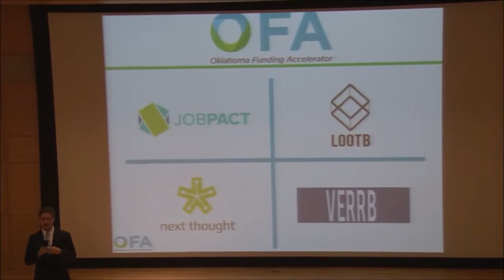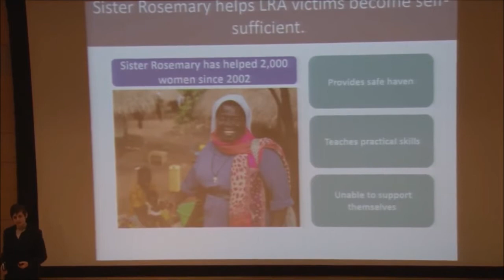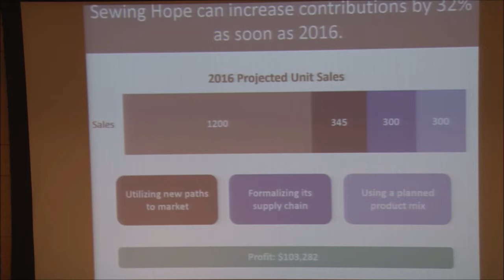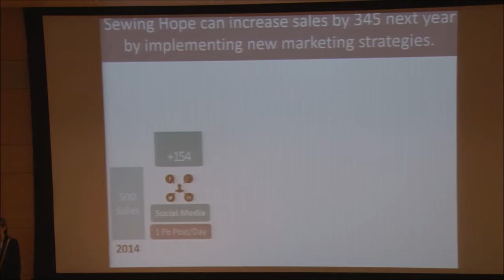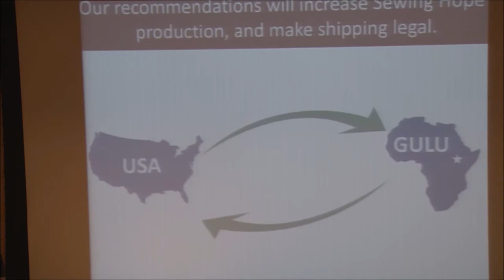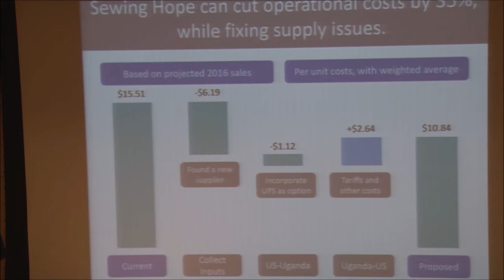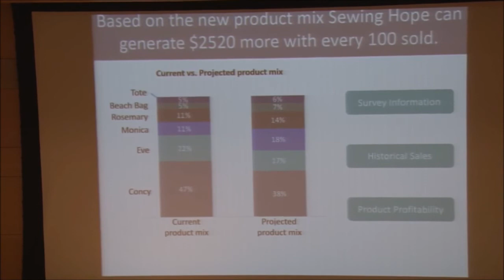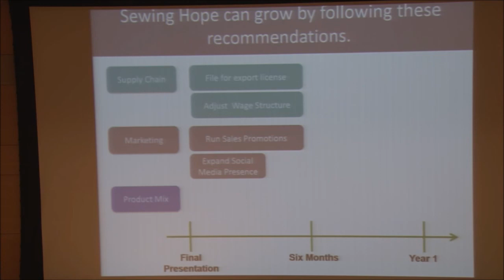CCEW Team Sewing Hope Final Presentation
The Fall 2015 Social Entrepreneurship team partnered with the Sewing Hope Foundation to improve supply inefficiencies and maximize sales of their pop tab purses made by the women of St. Monica's School in Gulu, Uganda. Team Members: Savannah Ames, Archaela Jordan, Briek Pauwels, and Hailey Powell. Team Leader: Cooper Lund.